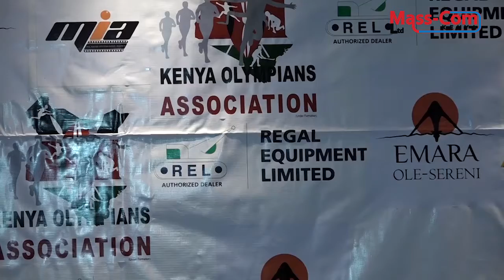KENYA OLYMPIC LEGENDS URGED TO JOIN KENYA OLYMPIC ASSOCIATION TO GET HELP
Kenya Olympian association last night urged all Olympic legends who are over 500 in Kenya to join the association in order to get help together.

Having flown the Kenyan frag high in their tenure they need to live decent according to the association and registering in the association bond's them together in a common goal.

In the association they aim to transfer skills to the upcoming athletes with and Also Share in their experiences as veterans.

They Said forming the association might reduce doping issues that have become rampant in the world

They also partnered with Olesereni hotel for the good cause but also urged other institutions to join and help our Olympians who are languishing in poverty.

Present was Sandrines who is the Exercutive director-Africa world Olympians association